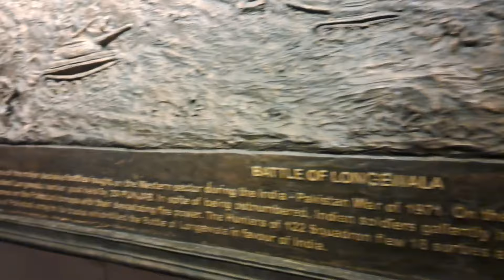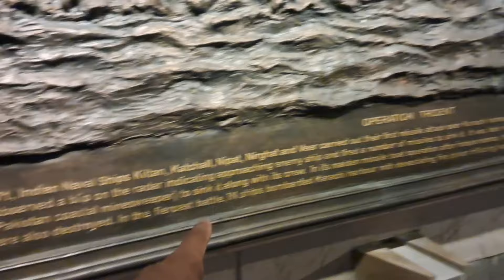India Gate Aro Gipin biaprangko nia ||Delhi Day 1 vlog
adavlogs#cave#garovlogs